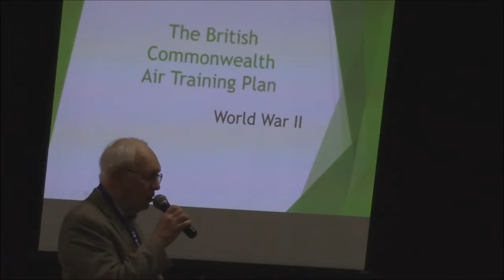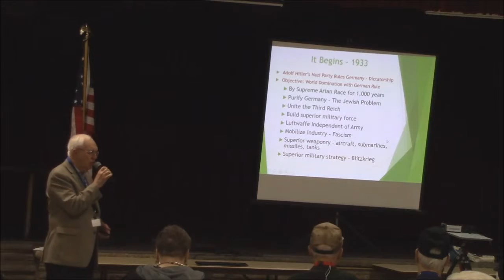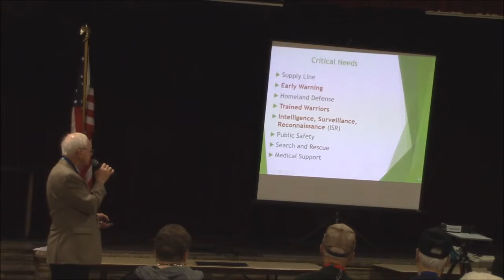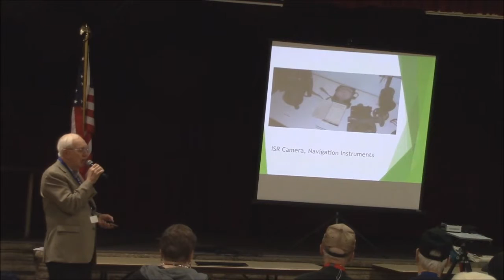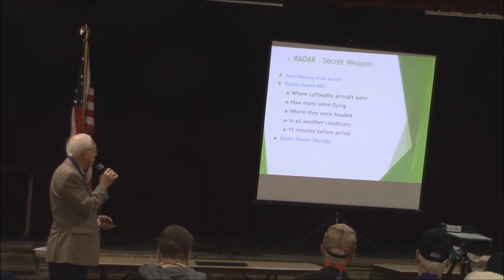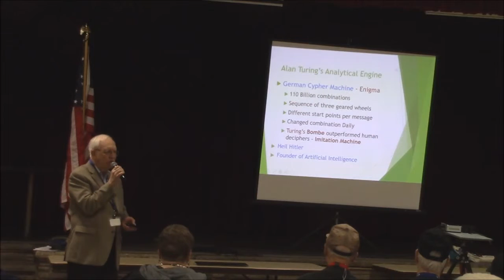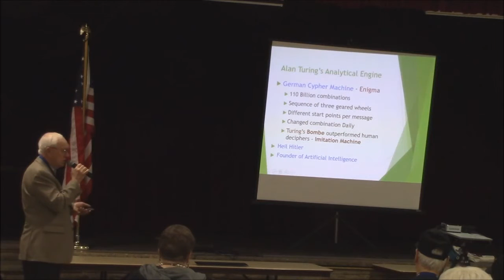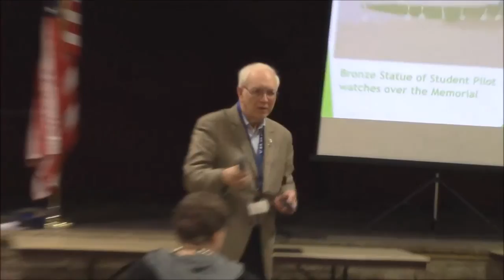Roger O'Daniel at the 8th Air Force Hist. Soc. of MN 3-16-2016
Roger O'Daniel spoke about British Commonwealth Air Training during WW II and Alan Turing's decoding of the German Enigma machine. March 16, 2016. Videographer, Kevin Callahan, 8th AFHS-MN.